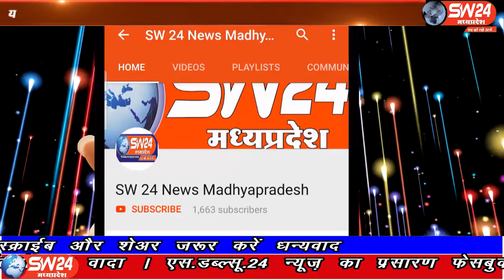ganjbasoda- विदिशा जिला के गंजबासौदा सब्जी मंडी में दिन-प्रतिदिन इसी तरह रोजाना ऐसी भीड़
विदिशा जिला के गंजबासौदा सब्जी मंडी में दिन-प्रतिदिन इसी तरह रोजाना ऐसी भीड़ आपको सुबह 6.00 बजे से 9.00 बजे तक सब्जी मंडी में मिलेगी जहां पर किसी को नहीं पता, नहीं है कोन कोरोना संक्रमण का पीड़ित है। गंज बासौदा से मुकेश चतुर्वेदी की रिपोर्ट